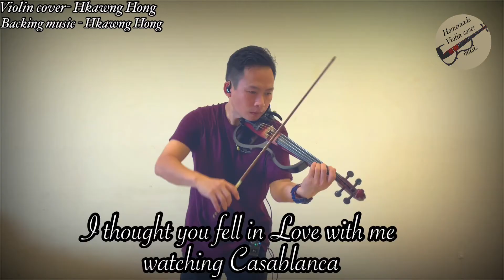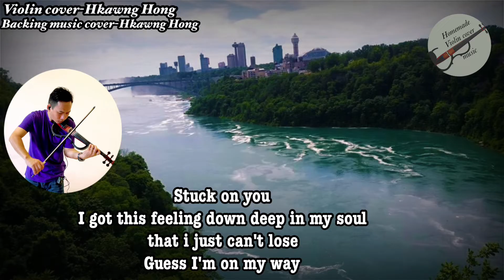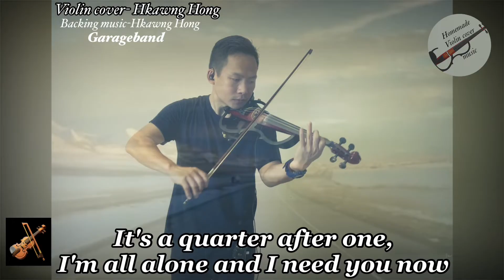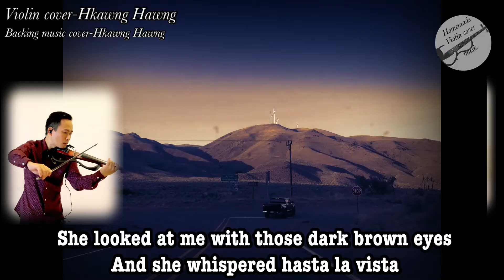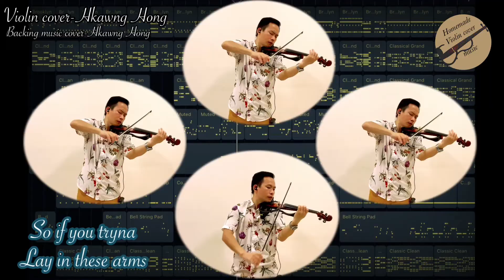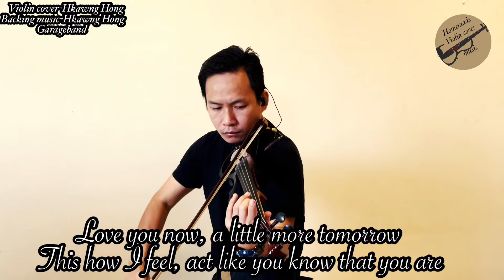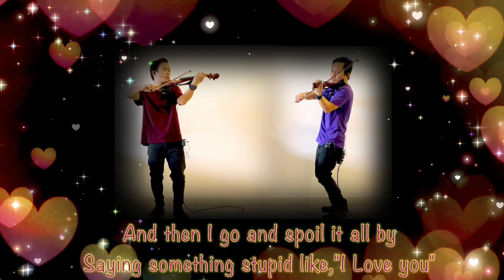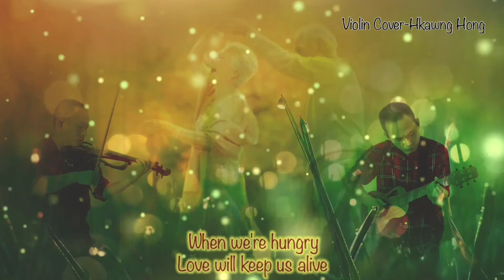English songs/ 22 -Selected Popular songs.Violin cover music/ Violin- Hkawng Hong/တယော-ခေါင်ဟောင်း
English songs/Popular songs
Violin cover music
Song title.
00:00 Casablanca
04:25 Blue Bayou
08:25 Ain't no sunshine
12:03 Stuck on you
15:24 If I ain't got you
19:14 Need you now
23:30 500 miles
27:04 How deep is your love
30:59 Mexican girl
34:53 Hard to say I'm sorry
38:58 Always remember us this way
42:08 Lost
44:59 Leave the door open
49:03 Set fire to the rain
53:00 Intentions
56:47 Roar
01:00:35 Señorita
01:03:46 Something stupid
01:06:41 Somewhere my love
01:09:48 Dream a little dream
01:13:31 Love will keep us alive
01:17:33 More than I can say

Violin and backing music cover by Hkawng Hong

တယော-ခေါင်ဟောင်း